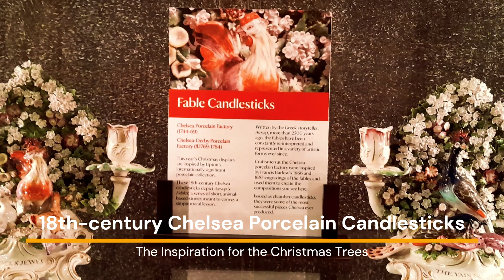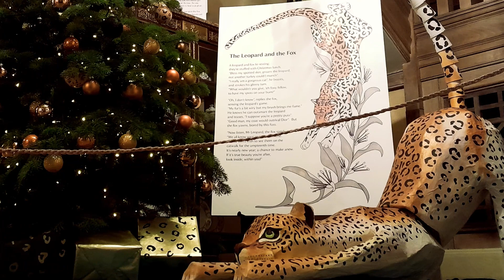Christmas at Upton House 2023 - Aesop's Fables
Video shows our visit to Upton House to see the Christmas decorations for 2023. the theme was Aesop's fables. The inspiration is a set of porcelain chelsa candlesticks that are in the haouse collection.
A number of National Trust properties are decorated for christmas and entry for NT members is free.